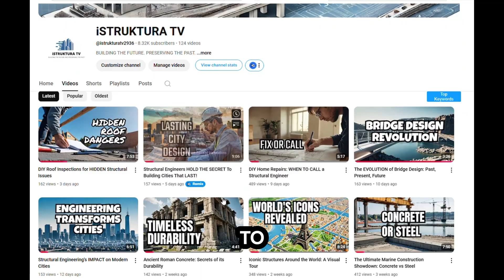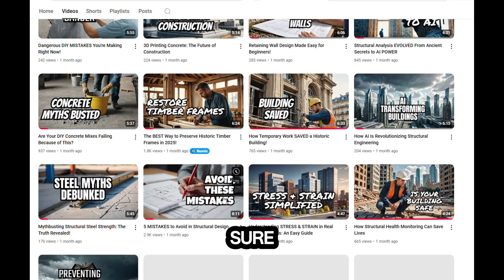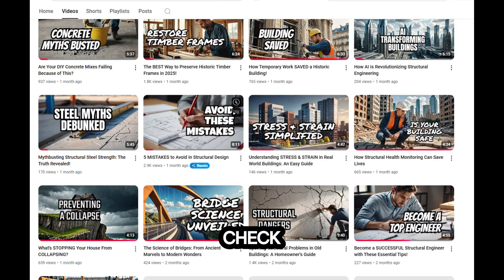How Structural Design AFFECTS Our Daily Lives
Explore how structural design impacts our daily lives in this video. From buildings to bridges, discover how design choices shape the world around us!